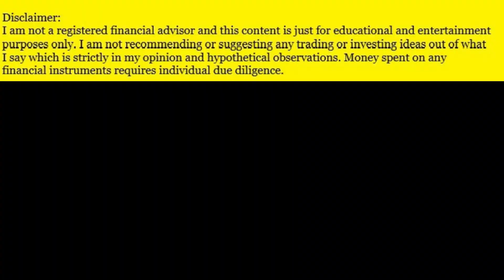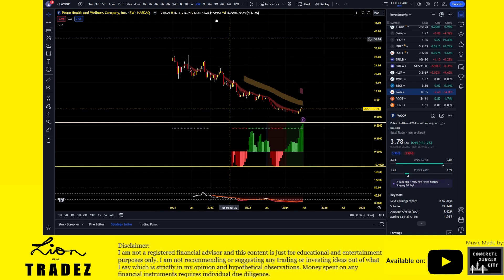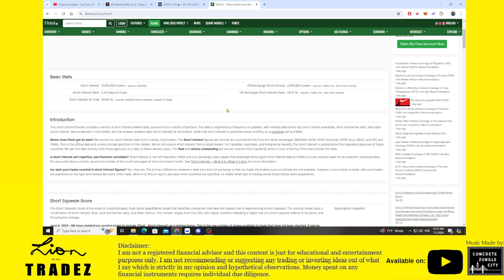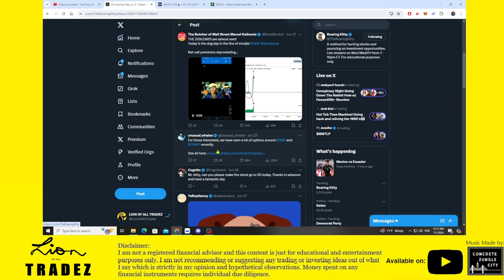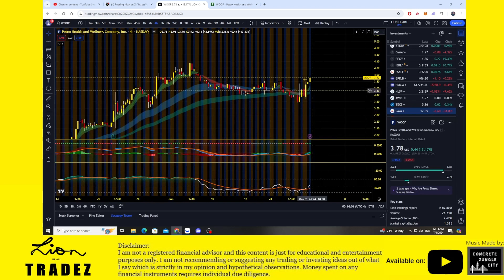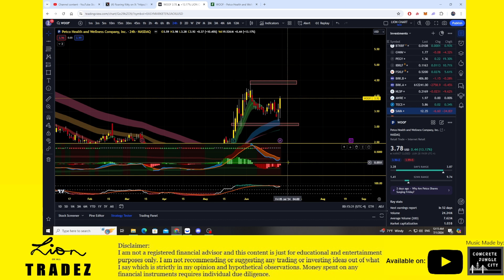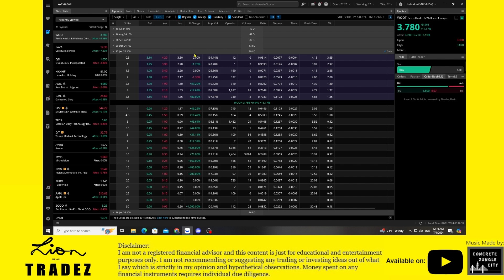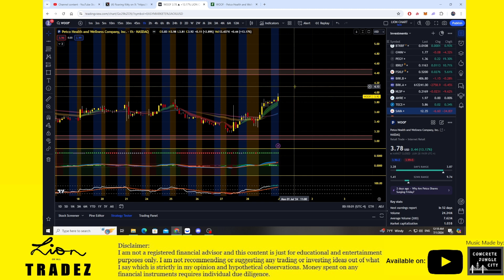BREAKING! $WOOF | WHO LET THE DOGS OUT? | QUICK TA AND OVERVIEW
LION OF ALL TRADEZ 🦁